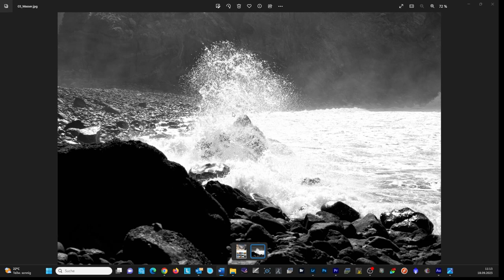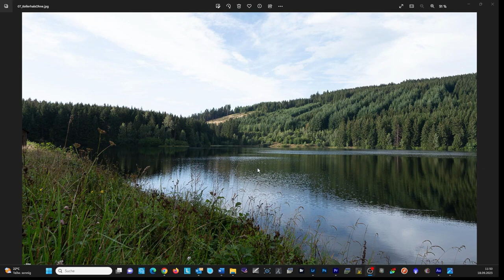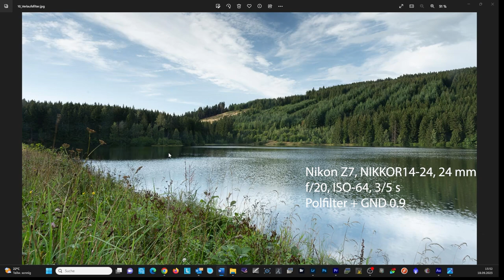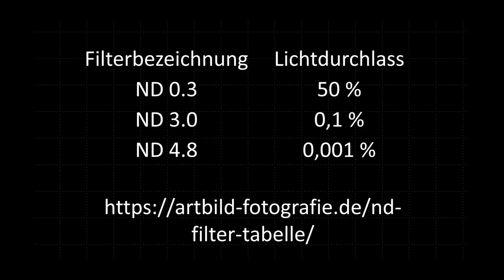Wasser fotografieren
Im Video "Wasser fotografieren" erfährst du, welchen Einfluss die Belichtungszeit auf die Ausstrahlung deiner Fotos hat. Wasser kann sprudeln oder eine ruhige Atmosphäre ausstrahlen. Du kannst den Eindruck durch den Einsatz von Filtern intensivieren.
Auf dem Kanal "Landschaftsfotografie im Harz" findest du Tutorials zu wunderschönen Landschaftsfotos und Astrolandschaftsfotos.
Bei der Milchstraße, den Sternschnuppen und den "Startrails" erkläre ich dir die Planung und das Fotografieren dieser Objekte.
Mit "Wandern und Fotografieren im Harz" findest du neue Fotospots und wertvolle Tipps, wie du dort und an ähnlichen Stellen bzw. unter vergleichbaren Bedingungen eindrucksvolle Bilder machst.
An Anfänger richten sich die Videos zu Ausrüstung und Kameraeinstellungen  für die Landschafts- und Astrolandschaftsfotografie.
Weitere Bilder auf Instagram unter kolbtelieps.